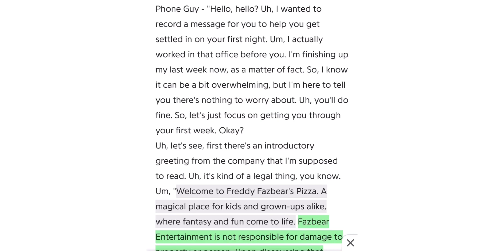So. What if I was phone guy?